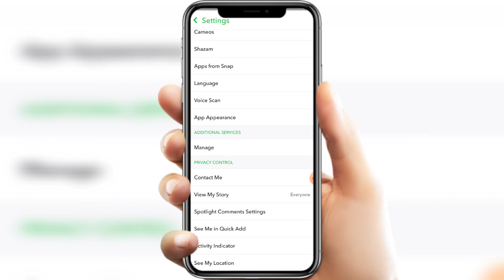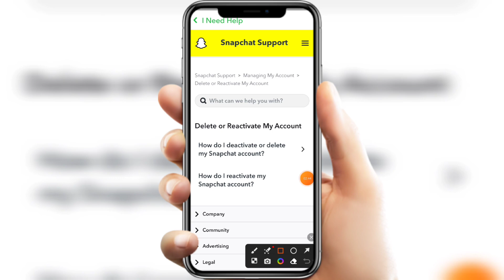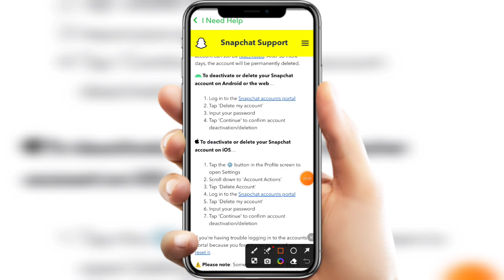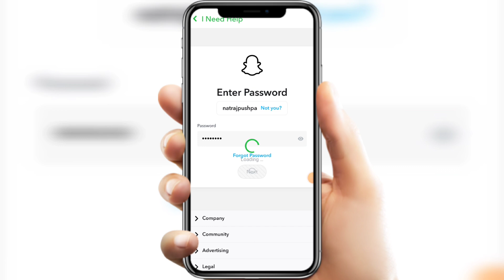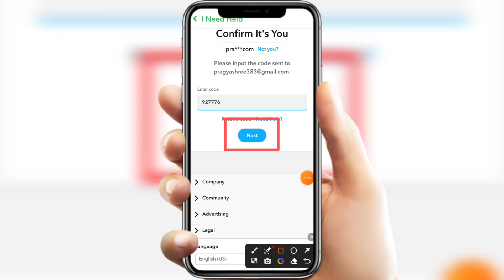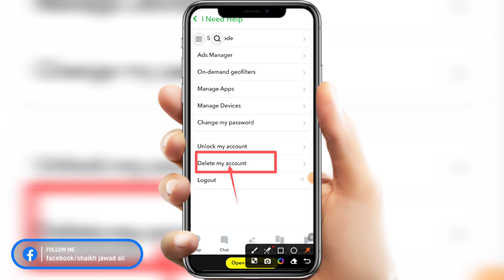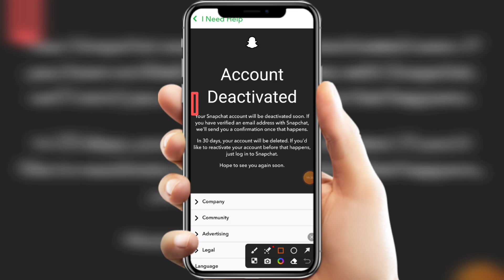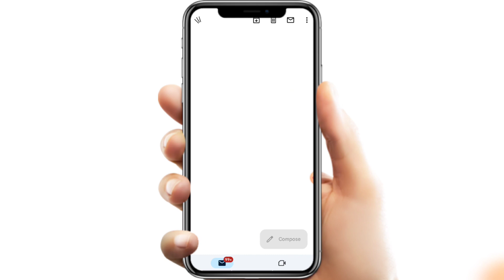Snapchat Account Delete Kaise Kare 2023 | How To Delete Snapchat Account Permanently 🔥🔥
Snapchat Account Delete Kaise Kare 2023 How To Delete Snapchat Account Permanently deletion Snap Chat ID New Process step by step in details.

Hello Friends, welcome back again 👋 ajj ki video mein apko bataunga ki ap apne snapchat ka account kaise delete kare new updated process. How to delete snapchat account permanently in urdu language. Snapchat account kaise delete kare naya tarika old id permanently. Many snaps user's were facing problems in permanent deleting of snapchat id after watching full video i garantee you will be able to successfully delete snapchat account permanently. Snapchat account delete kaise kare permanently nahi ho raha login new method working in all devices of ios android windows iphones tablet's system laptops pc web including old devices of redmi realme samsung oppo vivo mi honour xiaomi oneplus nokia tecno itel gionee motorola note infinix iphone huawai phone's. Snapchat id delete kaise karna hai sirf 5 minutes seconds meh hamesha keliye profile ke sath forever from snap chats application without password. How to delete snapchat account tips and tricks work's officially in all continents globally likes of asian countries pakistan nepal bangladesh philippines malaysia dubai qatar kuwait oman qatar saudi arabia usa srilanka indonesia china india bhutan japan abu dhabi korea also in european countries like of france russia england germany sweden ireland portugal switzerland also in african country's likes of madagascar egypt south africa nigeria kenya uganda north senegal morocco also in australia continent & in american country's likes united states canada brazil argentina. Any questions or quires regarding facing issues or problem on snapchat id delete kaise kare permanently please message me on instagram id facebook page url twitter official handle links given in description below.